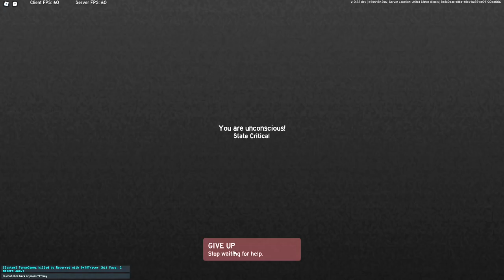NEW Military Airfield! - Project Delta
In today’s video, I play the brand new update for Project Delta that features a newly added military airfield!

👋 Hello everyone, it's Tristan or "TenseGamez" here, and I'm beyond excited for you to have stumbled and tuned within my channel! I mainly stick to Roblox content, but I have a big interest into making other content as well! So make sure to stick around!

💬 I love hearing from my viewers, so comment your thoughts, questions, and suggestions in the comments below! This channel is as much yours as it is mine!

Peace! ✌

• AUDIO USED IN THE VIDEO IS PRIMARILY FROM OTHER INDEPENDANT ARTISTS, AUDIO USED IN THE VIDEO IS NOT MADE BY ME. •